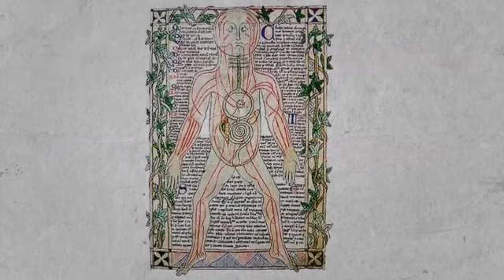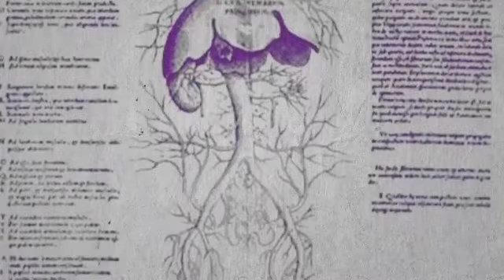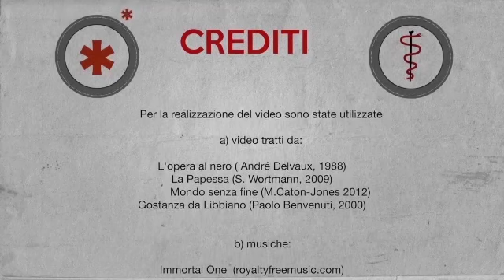Cura e malattia tra Medioevo ed Età moderna